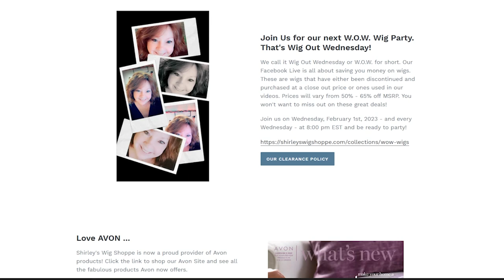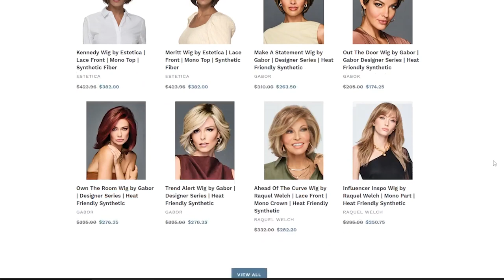ONTV Food Drive 2023: Shirley's Wigs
We here at ONTV would like to thank Shirley's Wigs for being a sponsor of our 2023 food drive benefiting Oxford/Orion FISH food pantry.